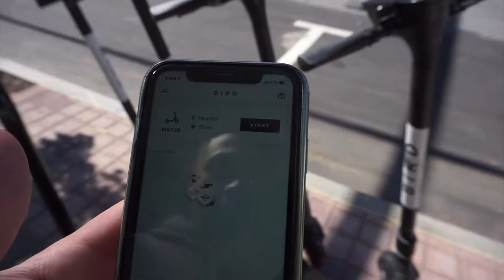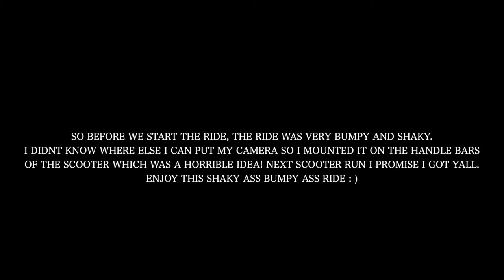VLOGTOBERDAY 15: EXTREME SCOOTERING | RIDE ALONG | NEAR MISS